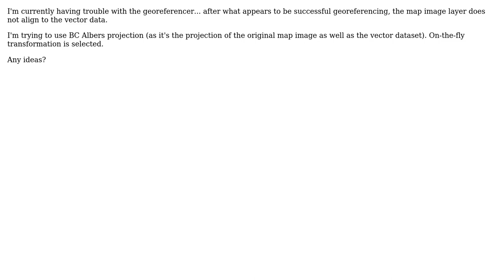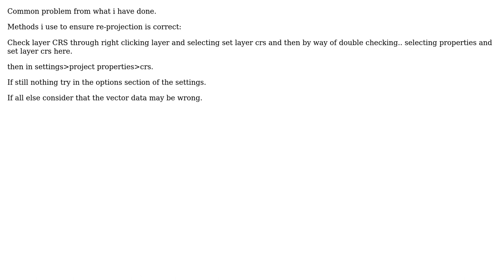GIS: Layer not aligning after georeferencing using BC Albers (2 Solutions!!)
GIS: Layer not aligning after georeferencing using BC Albers

With thanks & praise to God, and with thanks to the many people who have made this project possible! | Content (except music & images) licensed under CC BY-SA | Music | Images & others | With thanks to user underdark user Ger user emac user AndreJ and the Stack Exchange Network Trademarks are property of their respective owners. You are responsible for your own actions.